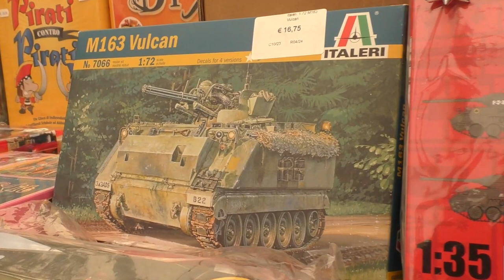speciale Monticelli Comics And Games